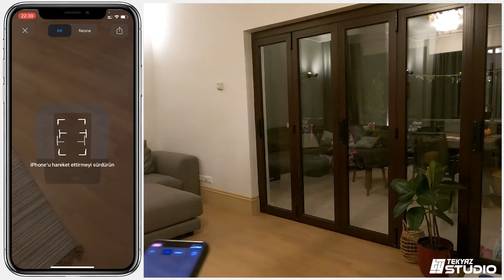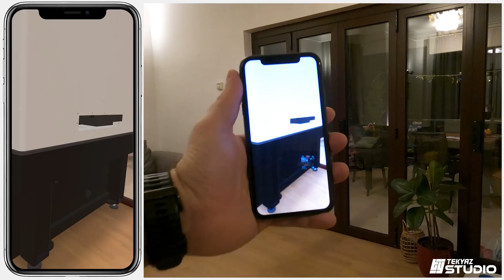Augmented Reality Experience - Machinery Example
Custom designed Augmented Reality experience that runs in web.